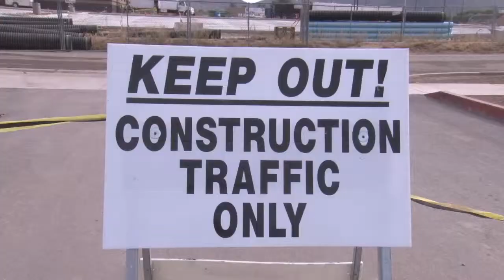Casteel High School building athletic programs from scratch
Queen Creek's Casteel High School is set to open its doors in July with a full athletics program for its grades 7-9. Each year, the program will grow along with its student body to eventually feature full varsity sports. Athletic director Tom Dunn and head football coach Spencer Stowers describe how an athletics program is built from the ground up.